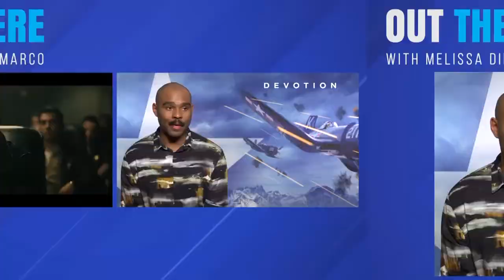DEVOTION Interviews with Cast and Director | Out There with Melissa DiMarco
Check out my interviews with DEVOTION director JD Dillard and stars Jonathan Majors (Lovecraft Country, Creed III), Christina Jackson (Swagger), Thomas Sadoski (The Newsroom), and first-time feature film actor Joe Jonas.

Based on a true story, Devotion centres around the inspiring friendship between the US Navy's first Black aviator Jesse Brown, and his fellow pilot Tom Hudner during the Korean War ✈️

'Devotion' is out NOW exclusively in movie theatres 🍿

Melissa DiMarco hosts the award-winning show Out There with Melissa DiMarco. She is also known as an actress for her role as Ms. H on Degrassi: The Next Generation. Thousands of A-List stars and filmmakers have gone Out There, from Madonna to Brad Pitt to Guillermo Del Toro, and more, Out There with Melissa DiMarco has been reaching millions of entertainment fans for over 15 years.